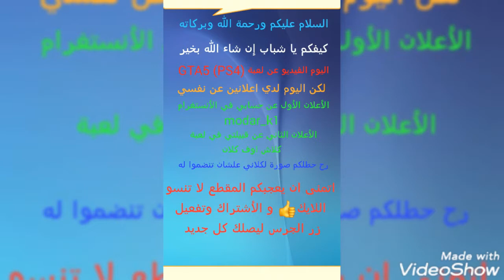GTA5 مهاراتي في الدراجة الهوائية / والتعليم /فن /مهارات / احتراف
كيفكم يا شباب
دراجات هوائية
GTA 5
GAMEPLAY GTA 5
GTA 5
فن واحتراف الدراجات الهوائية
لقطات مضحكة وجميلة GTA 5